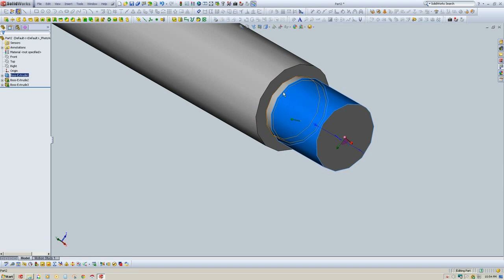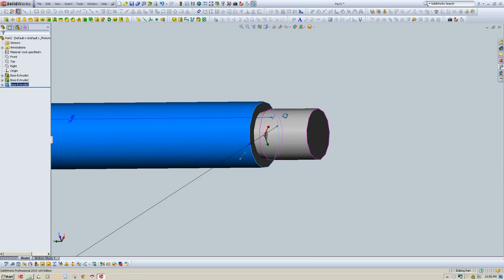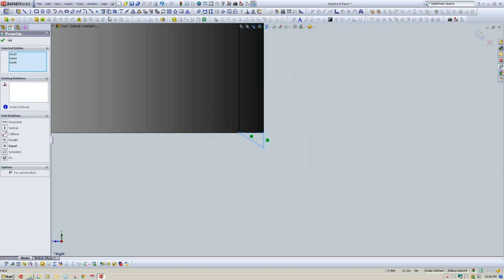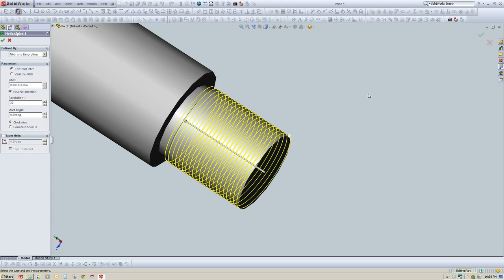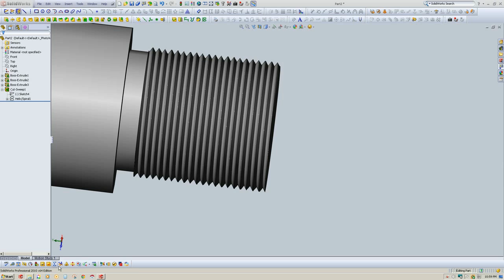Solidworks Tutorial - Super Easy 3D Screw External Thread Lesson Learn Simple Helix Cut 5 Minutes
This is a tutorial to teach you the most basic/generic threading method by using a helix cut.  You can modify the triangle in the sketch into any shape to create unlimited thread styles.  Remember to delete or change to construction geometry the line that extends from your thread relief to triangle that I deleted at 2:48 or you may get an error.  I did it naturally without thinking and didn't mention it in the video.

Wallet Addresses:

Litecoin:  LKoh97J8bTifg7NTPGvbKF3reJRqN1k8FB

Bitcoin Cash:  1CKBWBJVRGr8zJTkVKHFng8kE1VDLQeJ9m